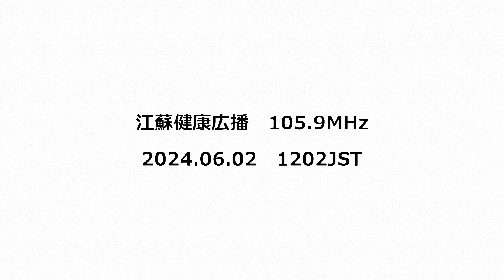江蘇健康広播 105.9MHz 2024年06月02日 1202JST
AR5000＋CLP-5130-1

送信地：江蘇省連雲港市